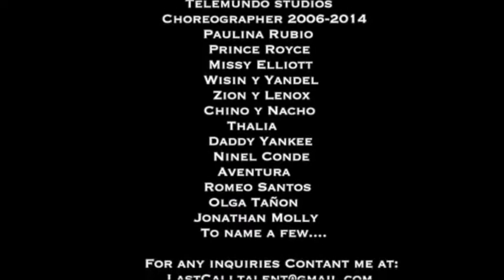LEO CHAVEZ CHOREOGRAPHY DANCE REEL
NO COPYRIGHT INTENT IN THIS VIDEO IS FOR ENTERTAINMENT VALUE ONLY !!!
LEO CHAVEZ
CHOREOGRAPHER /DANCER /ARTISTIC DIR .
COMMERCIALS - MUSIC VIDEOS - TV SHOWS - TV SERIES -AWARDS -ARTIST DEVELOPER - DANCE CLASSES & WORKSHOPS - MOVIES